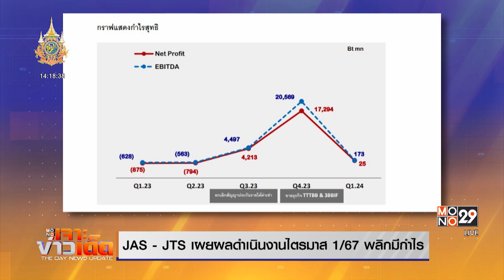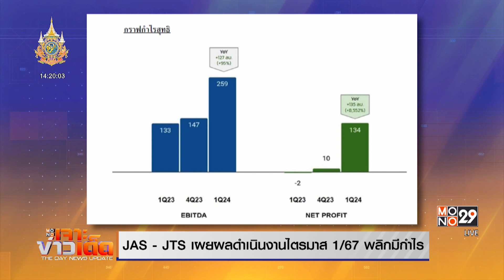JAS - JTS เผยผลดำเนินงานไตรมาส 167 พลิกมีกำไร | MONO เจาะข่าวเด็ด | 15 พ.ค. 67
JAS - JTS เผยผลดำเนินงานไตรมาส 167 พลิกมีกำไร